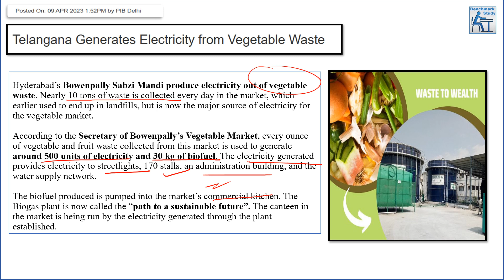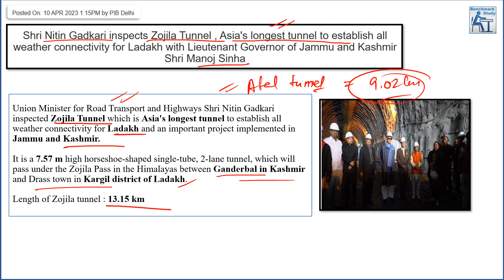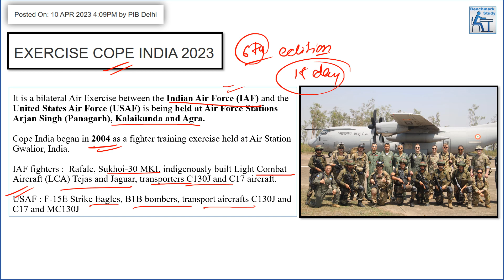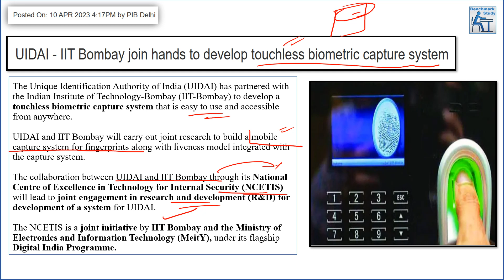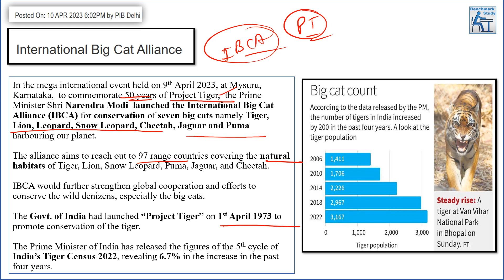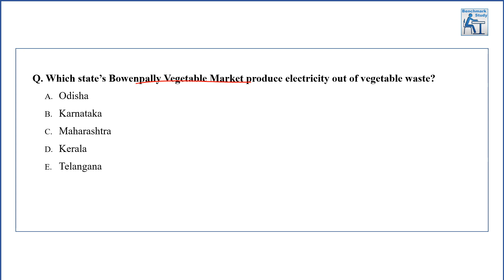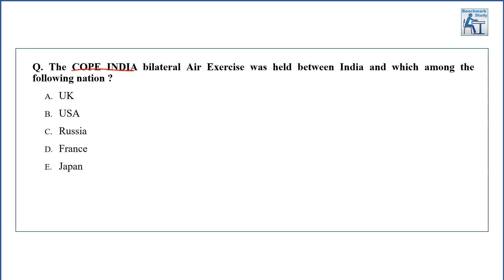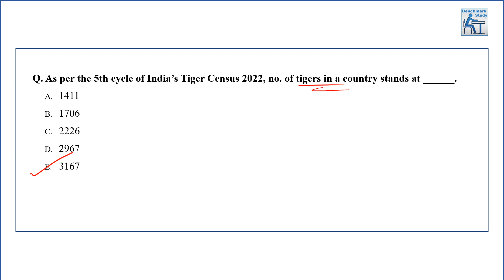Press Information Bureau News April - Part 3 | RBI Gr B | RBI Assistant | IBPS PO / Clerk 2023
In this video we are discussing Press Information Bureau News for April 2023 - Bank and SSC Exams.